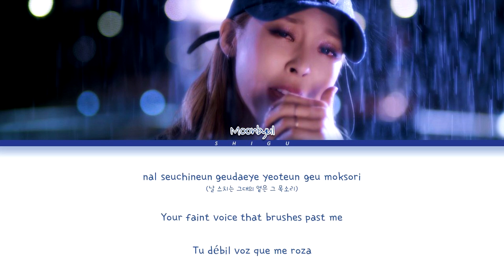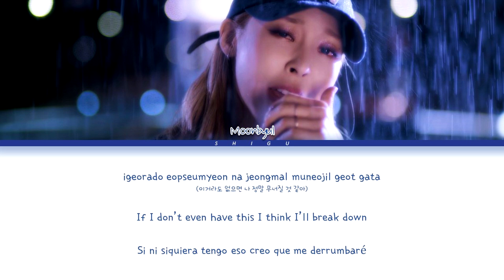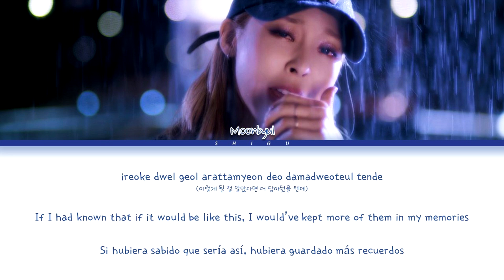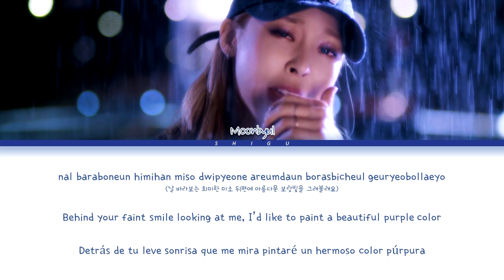MOONBYUL (문별) 'Still With You' by Jungkook | Color Coded Lyrics | AI COVER